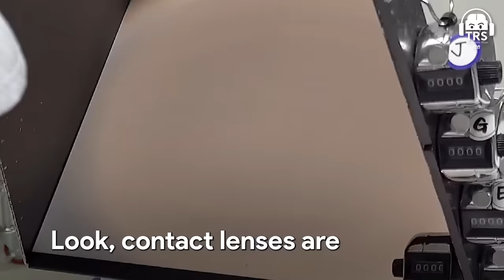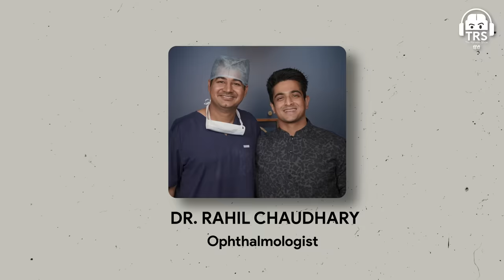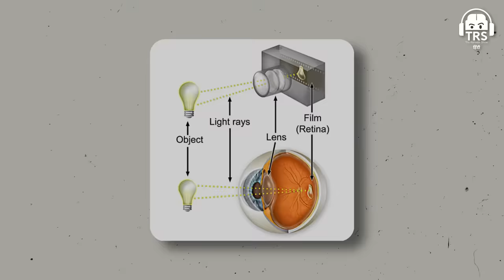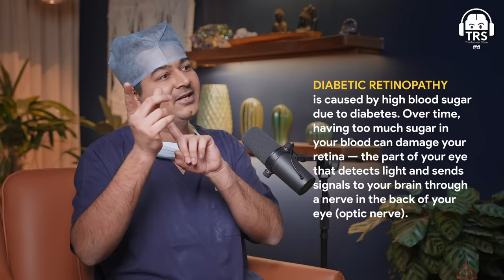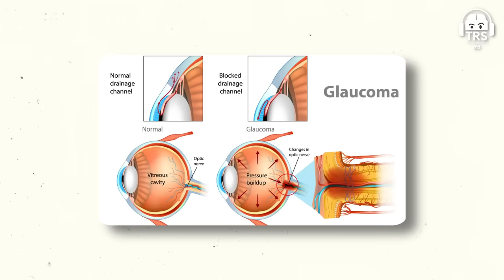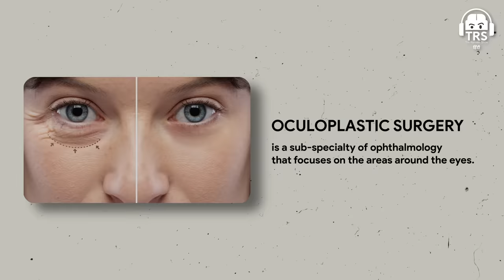Expert Eye Doctor - Chashme, Vision Aur Phone Screen Hacks, Save Eyesight Now | Dr. Rahil | TRS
डॉ. राहिल चौधरी जी को Social Media पे Follow कीजिए :-

BeerBiceps SkillHouse का Course Join करने के लिए यहाँ CLICK करें

नमस्ते दोस्तों!
आज के The Ranveer Show हिंदी के 253rd Episode  में हमारे साथ हैं Dr. Rahil Chaudhary, जिन्होंने LASIK Surgery, और Eye Care के विषय में अमूल्य जानकारी साझा की। यह Episode न केवल हमें Medical Science की गहराइयों में ले जाता है, बल्कि Eye Care और Eye Surgery के महत्व को भी समझाता है।

इस Episode में आपको मिलेगी विस्तृत जानकारी Eye Problems & Treatment, It's Myths, Eye Donation, और How To Maintain Healthy Vision के बारे में।

यह Hindi Podcast सभी के लिए एक जरूरी सुनने वाला संसाधन है जो Eye Health में रुचि रखते हैं और अपनी दृष्टि को बेहतर बनाने के उपाय जानना चाहते हैं।

ऐसे ही अद्भुत Insights पाने के लिए Hindi Podcasts आपके Favourite BeerBiceps Hindi Channel Ranveer Allahbadia पर देखते रहिए।

00:00 Episode की शुरुआत
04:27 - India में Eye Problems क्यों बढ़ रहे है?
09:00  - Eyes की Exercise
16:00 - Motiyabind के बारे में
20:00 - Eye Surgary की Sari Details
37:00 - Post Surgical केयर
49:10 - Indian Medical System
55:22 - Eye Checkup और Eye Care
01:02:10 - Eye Drops की असली सच्चाई
01:12:26 - Blut Light Filters और Solar Ratinoprathy
01:20:00 - Contact Lens के नुकसान
01:31:01 - Eyes की कैसे करे?
01:36:37 - Eye Donation
01:45:50 -  Episode का अंत